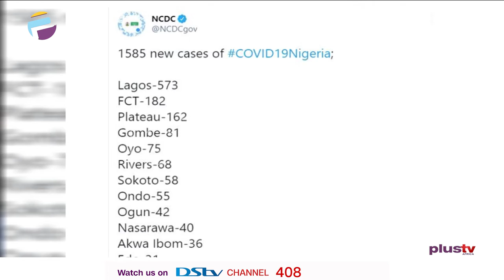Covid-19 Update: NCDC Records 1,585 New Covid -19 Cases (News |Nigeria)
Nigeria on Saturday recorded 1,585 fresh COVID-19 cases.
The Nigeria Centre for Disease Control (NCDC), said the new COVID-19 cases were recorded in 25 states and the Federal Capital Territory (FCT).